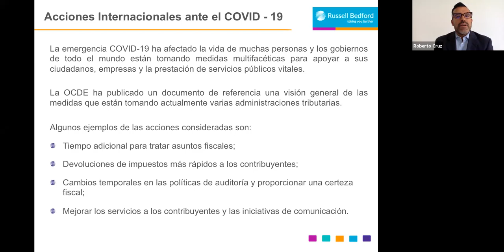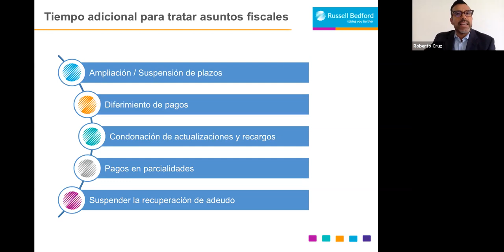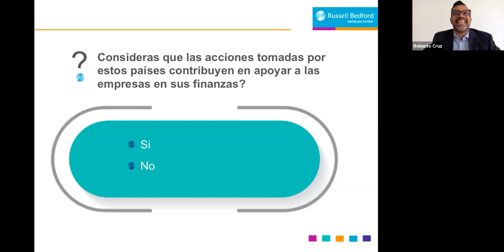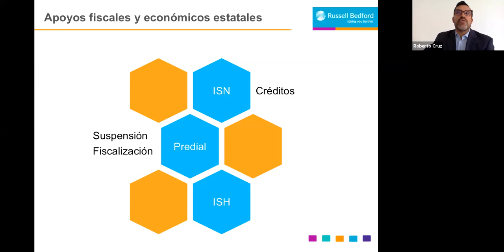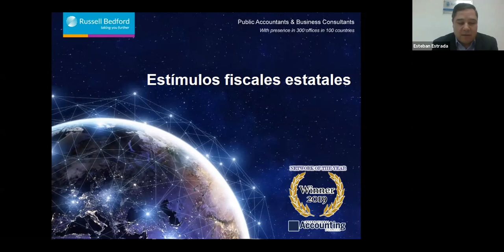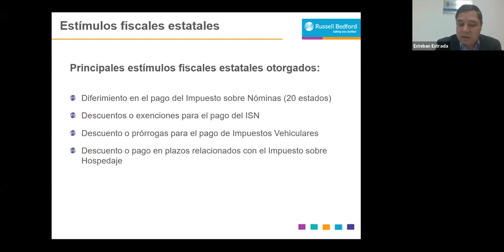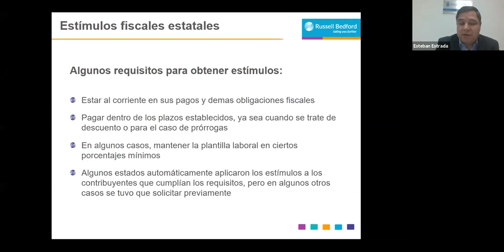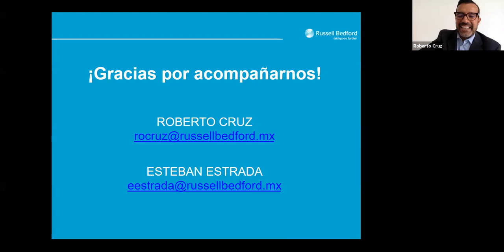Acciones Internacionales en materia de impuestos. Estímulos Fiscales Estatales